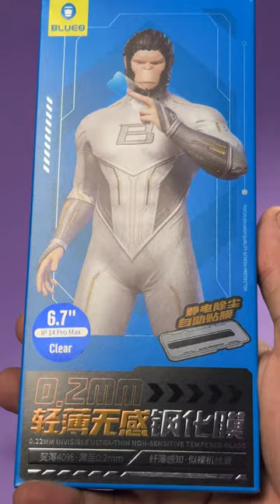Blueo 0.2mm Invisible Ultra-Thin Ekran Koruyucu Kutu Açılımı ve Uygulama